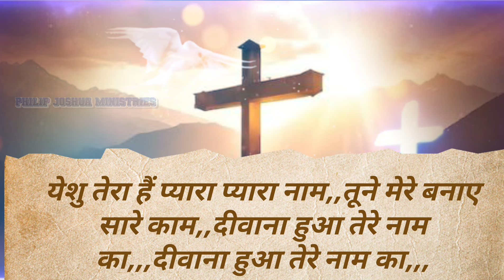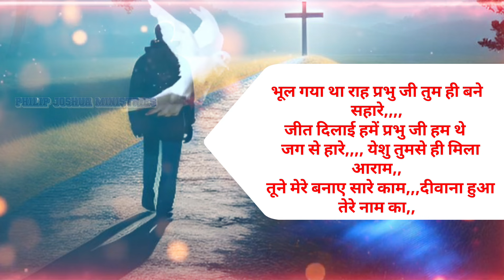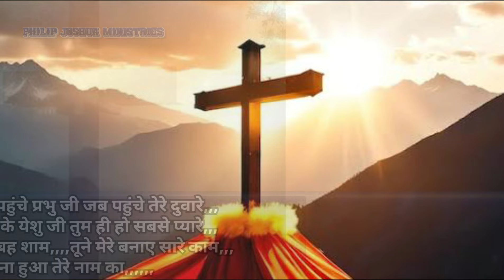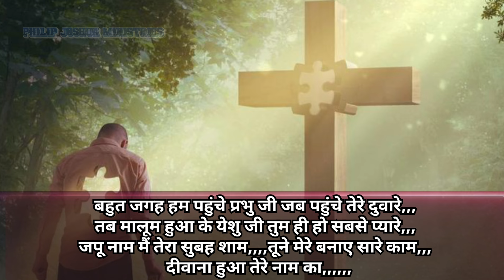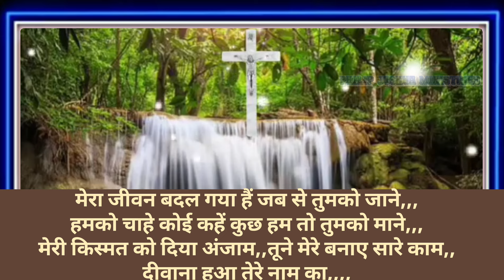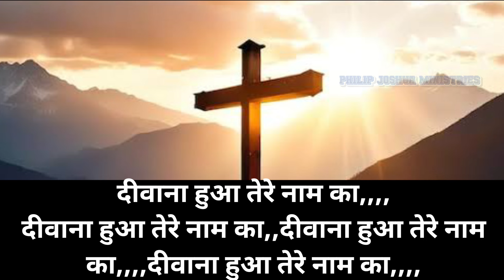Dewana hoiya yeshu tere naam da | New masih Geet 2024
Dewana hoiya  yeshu tere naam da | New masih Geet 2024 | Lyrics Worship Song  @philipjoshuaministries

you can join us every Sunday for worship our living God
JOAHUA BLESSING CHURCH
village : Myaani , FAZLIKA
ਤੂੰ ਸਬਤ ਦੇ ਦਿਨ ਨੂੰ ਪਵਿੱਤ੍ਰ ਜਾਣ ਕੇ ਚੇਤੇ ਰੱਖ
ਕੂਚ 20:8